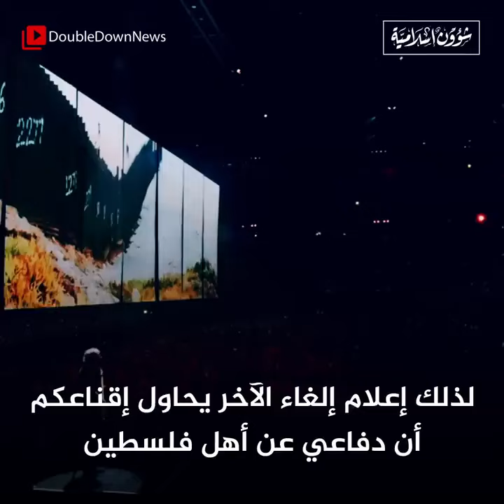فضيحة موسيقار بريطاني لقد عاملني الصهاينة بطريقة سيئة فكيف يعاملون الفلسطينيين؟!